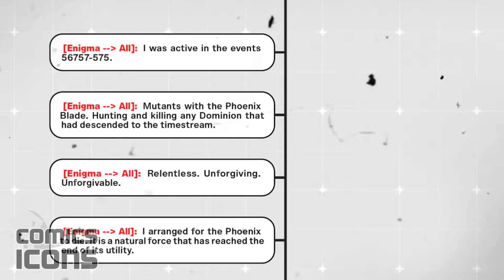Xavier Helps Nimrod HUNT HUMANS!!! | Rise Of The Powers Of X #4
Welcome to Comics Icons. On this channel I breakdown some of the latest and biggest comic book issues from some of the most iconic comic book characters in the world.

In this video we will be going over | Rise Of The Powers Of X (2024-) | (issue #4). published by Marvel.  All rights are owned by the respective companies. But the music is mine.

Special Thank To:
Samuel Summers